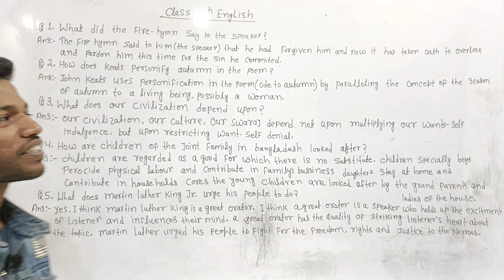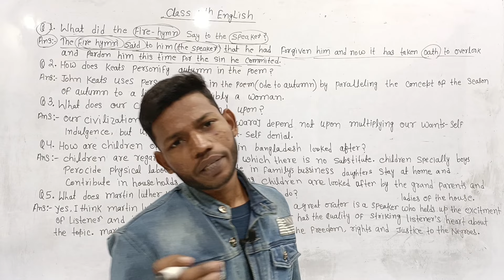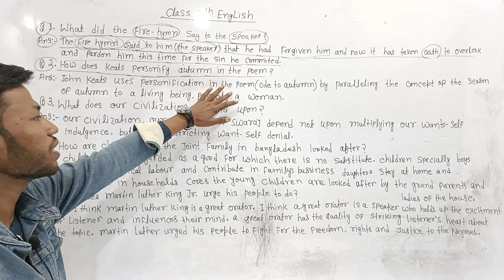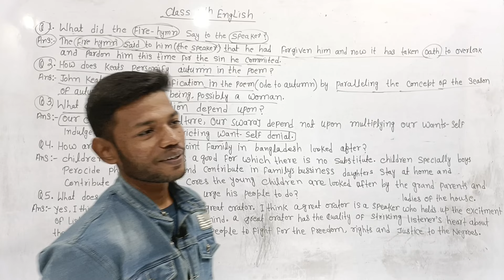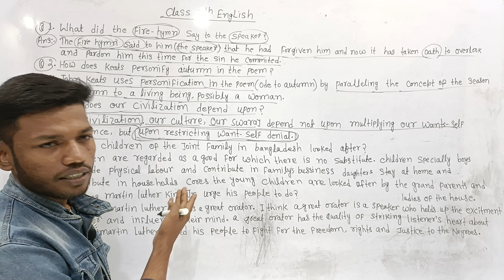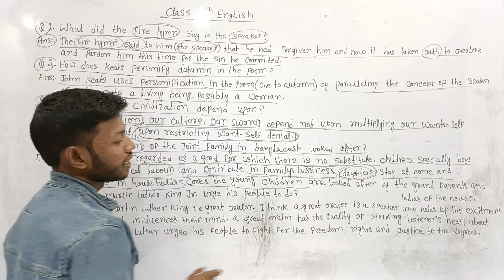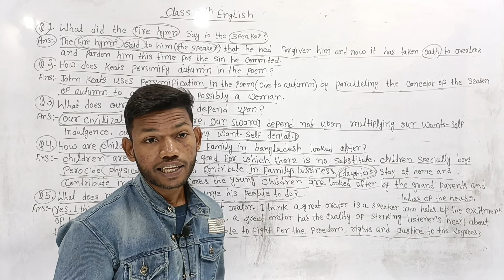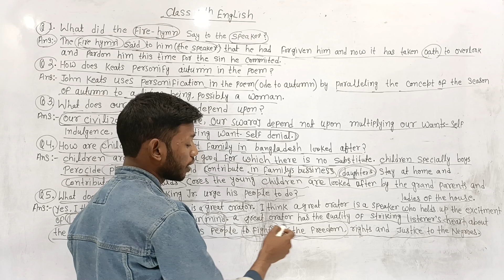Class 12th English 5 Most Important Questions For Board Exam 2023।By Sunny Sir onlinegkgs Classes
Class 12th English 5 Most Important Questions For Board Exam 2023।Part 2।By Sunny Sir onlinegkgs Classes